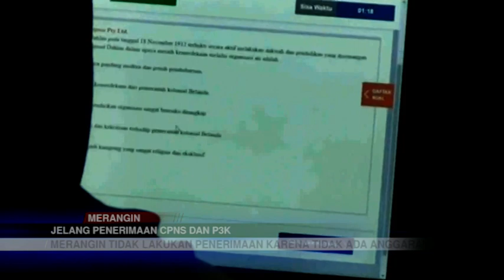JELANG PENERIMAAN CPNS DAN P3K, MERANGIN TIDAK LAKUKAN PENERIMAAN KARENA TIDAK ADA ANGGARAN